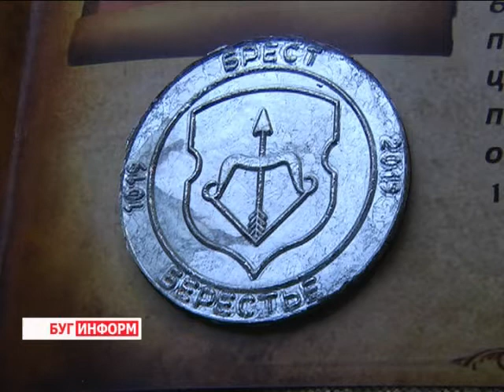2013-07-06 г. Брест Телекомпания "Буг-ТВ". Монетчик.